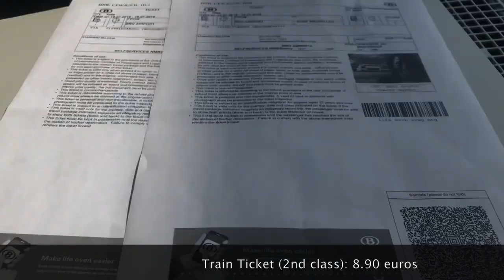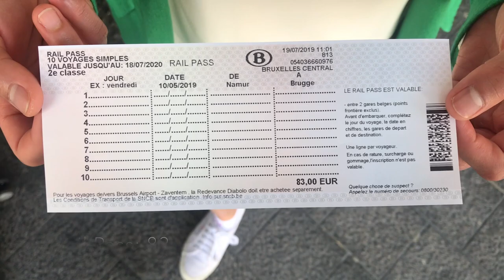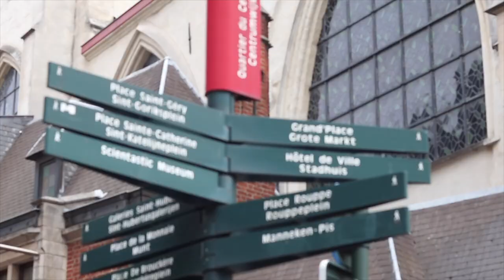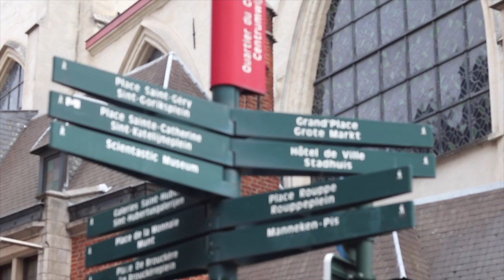BRUSSELS | Belgian fries, chocolates, waffles, beer | Belgium Travel Vlog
In our first day in Brussels, we immediately tried their famous Belgian fries, beer, chocolates and waffles. It was a great way to start our trip and be full of "energy" to explore this vibrant city!

List of locations in this vlog:
1. Friterie Tabora
2. Grand Place
3. Waffle Factory
4. Manneken Pis
5. The Bourse
6. Zinneke Pis
7. Delirium Cafe
8. Jeannere Pis
9. Galeries Royales Saint Hubert
10. St. Michael & St. Gudula Cathedral
11. Brasserie de la Reine Restaurant
12. European Commission Offices
13. Cinquantenaire Park